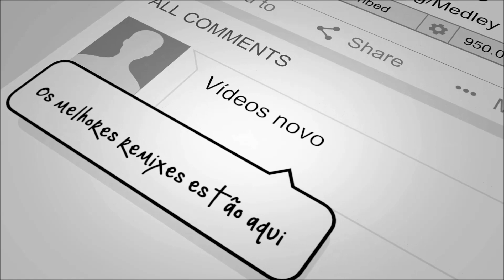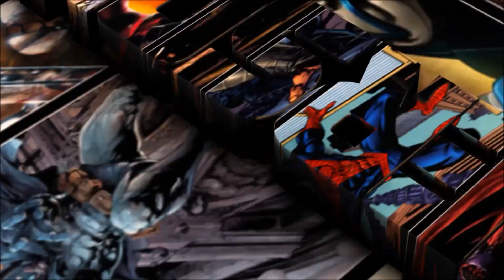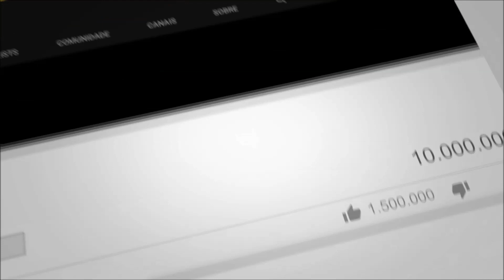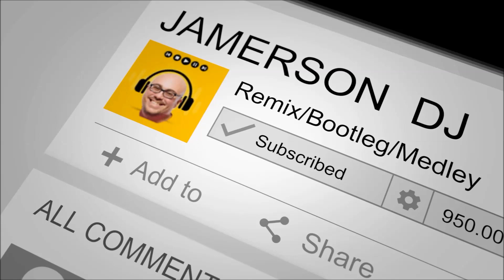Billy Griffin - Hold me Tighter in The Rain [Jam's Rmx]